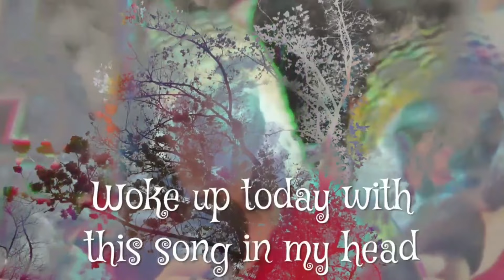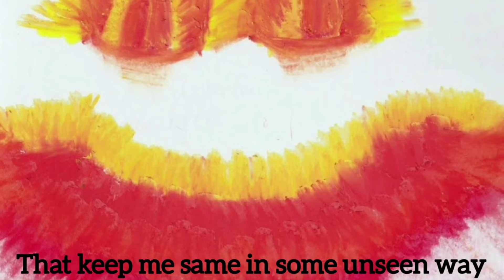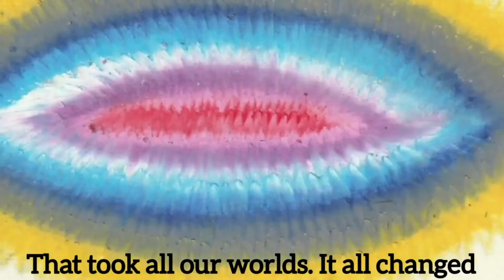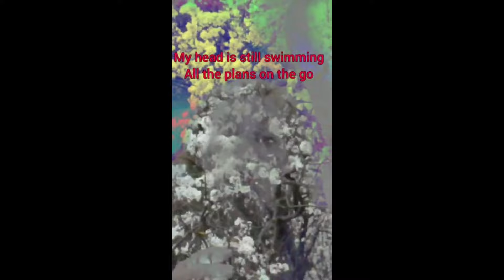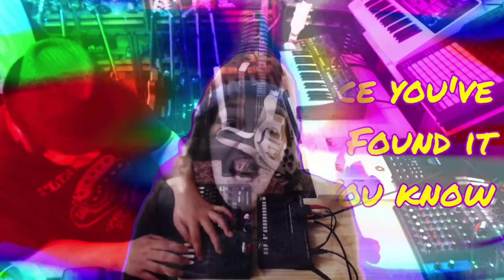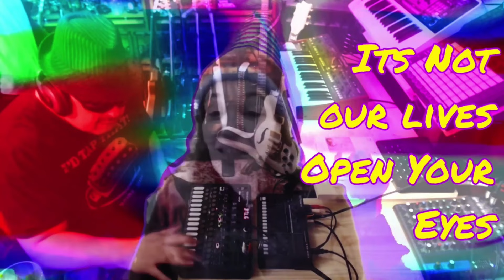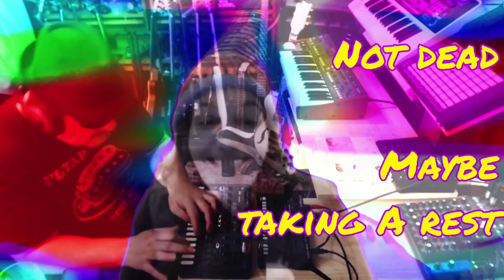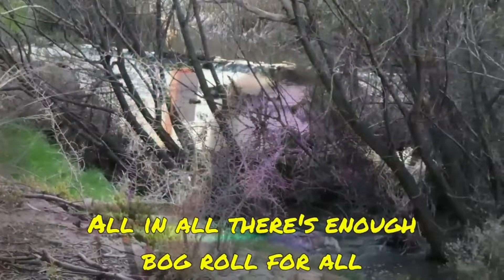Its a wild ride DOSE OF INSPIRATION #98 Early Songs & Poems / Originals, Improv, Poems & Art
DOSE OF INSPIRATION Retrospective no 31 DOI #98 Collection - Gems along the path, how I got here.
Let me be your Muse. AUST 45 minute stream of Inspiration and calming, as an antidote to the stress of the modern world.
 What is an urban Skyfari? Mindful Meander =Awareness & mindfulness. Be in the moment, appreciate the beauty around you and reconnect again.

0:00 Weird is a compliment / Original Song by Violet Pacey - With Lyrics
1:38 My boy maxi / Improv while filming with Max the cat based on My boy lollipop
2:36 Blu Tac & Sticky Tape / Public art / Original Song by Violet Pacey improvisation - With Lyrics
3:34 Stranded in the Zone (Lockdown Poem) / Original
5:16 Its a wild ride (with own backing track) / Original Improv Song
9:16 A wounded yet hopeful Heart / Original Poem
12:50 The Moment Dictate / Original Poem NGV with Lyrics
14:06 Max the Cat - Improv The Cat sleeps now
16:15 I Need More / With my artwork / Original Song with Lyrics
17:44 Singing in the Zone / Original Poem
19:18 Paving the Future with Blossoms
20:18 Care Bear Growl
21:46 Jazz is not Dead / Collaboration with @Empirism
29:35 Version 2 Its a wild ride (with own backing track) / Original Improv Song
33:42 Toilet Paper Apocalypse / Original Lyrics Pink Floyd Parody
35:54 2 Poems about singing in the ZONE
37:49 Goosebumps from Within
40:28 Quest for Muscle Memory - Baritone Ukulele
44:02 Gestalt / Original Poem / Fortnight Lily

My other Channels:
 @Vegemite Obsessed
 @Cavy Consciousness